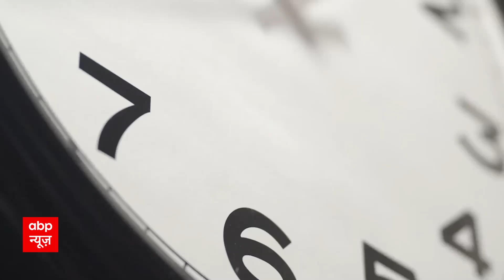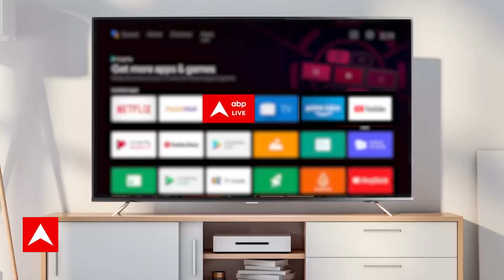Sandeep Chaudhary: बस 3 महीने बाद लोक सभा चुनाव, INDIA का उलझन बरकरार?। INDIA Alliance | NDA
कांग्रेस नेता राहुल गांधी ने गुरुवार (28 दिसंबऱ) को बीजेपी पर हमला करते हुए कहा कि विचारधारा की लड़ाई चल रही है. इस लड़ाई की नींव विचारधारी की है. दो विचारधाराओं की लड़ाई हो रही है. उन्होंने इस दौरान जाति जनगणना और रोजगार सहित कई मुद्दों का जिक्र भी किया. कांग्रेस के 139वें स्थापना दिवस पर महाराष्ट्र के नागपुर में हैं तैयार हम रैली में पूर्व अध्यक्ष राहुल गांधी ने दावा किया, ''बीजेपी के कई सांसद मुझसे मिलते हैं. मुझसे एक बीजेपी का सांसद लोकसभा में छुपकर मिला, वह मुझसे कहता है कि बीजेपी में रहकर सहा नहीं जाता है. ऊपर से आदेश आता है, हमें पालन करना पड़ता है. चाहे अच्छा लगे या नहीं लगे.बीजेपी में गुलामी चलती है. जो ऊपर से कहा जाता है, वो बिना सोचे समझे करना पड़ता है.'' उन्होंने आगे कहा, ''हमारे प्रदेश कांग्रेस अध्यक्ष नाना पटोले ने सवाल किया कि जीएसटी से किसानों का क्या फायदा हुआ तो ये सवाल उन्हें अच्छा नहीं लगा. उन्हें पार्टी ने बाहर का रास्ता दिखा दिया.'